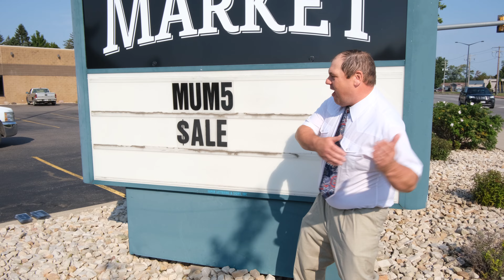Mums for Sale!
It was worth giving this guy a second shot at marketing!

Stop in to see our wide range of mums at both locations!